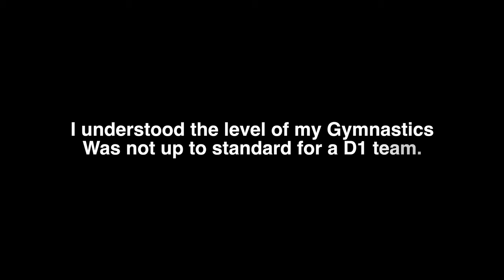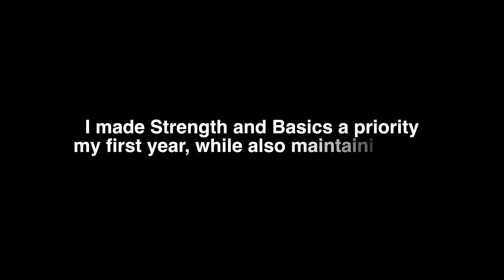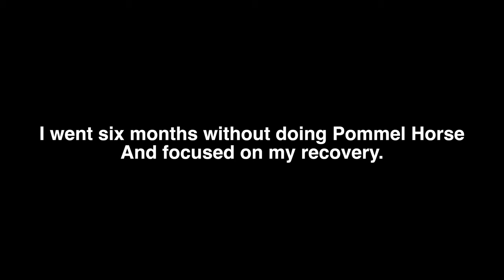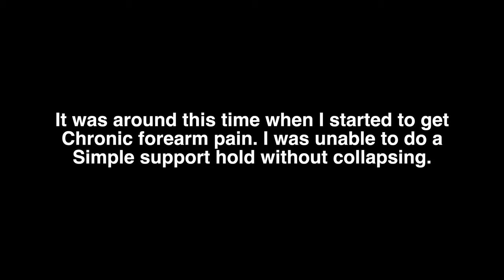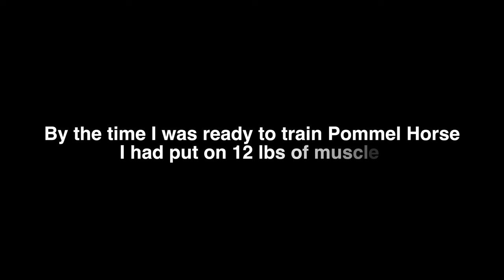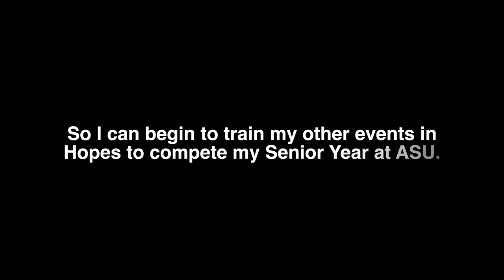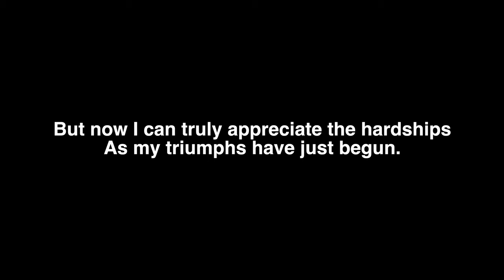Victor Vasquez Pommel Horse Progression 2013-2020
I was going through old videos last week and was amazed at the progress from my recovery. I decided to dig a little deeper and found videos from when I was first introduced to pommel horse as an apparatus. This is that journey. I plan to keep training and will provide an update at the end of summer, as well as an update on my other events too.

Since my Surgery in December of 2018, I have made astonishing progress with my recovery. For a while I struggled to see the reality of doing this sport as much as I would like to and would often compare myself to other gymnasts my age and their own accomplishments. This was toxic and discouraging on my part. Those negative thoughts made it extremely difficult to see the bigger picture. Today, I have a better attitude about staying motivated. Gymnastics is an intuitive sport and everyone progresses at their own rate. I am just thankful to be able to train again.